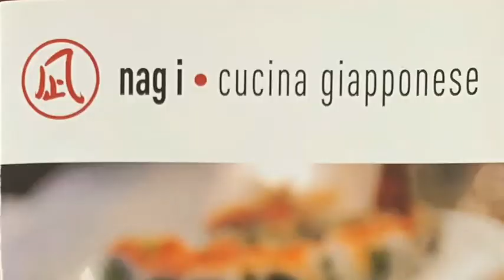Co' magnam stasera a Nagi cucina giapponese? Sushi e sashimi (e non solo)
Nagi cucina giapponese a Senigallia